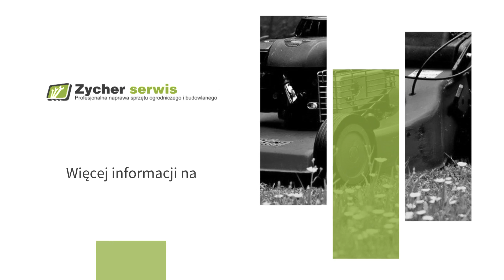Naprawa sprzętu ogrodniczego Zycher Serwis Nieporęt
NaprawaSprzętuOgrodniczego oraz budowlanego to nasza specjalność w firmie Zycher Serwis. Siedzibę mamy w miejscowości Nieporęt, na terenie województwa mazowieckiego. Działamy w branży od 2006 roku pod kierownictwem Piotra Koralewskiego.

Serwisujemy kosiarki spalinowe i elektryczne, a także piły ogrodowe oraz kosy. Usuwamy również awarie elektronarzędzi, takich jak szlifierki, wkrętarki. Serwisujemy również agregaty prądotwórcze, bruzdownice i silniki zaburtowe. Oferujemy krótkie terminy przeprowadzenia napraw, a nasi stali klienci liczyć mogą na atrakcyjne rabaty. Doskonale znamy specyfikę działania oraz budowę sprzętów wielu marek, dlatego powierzone nam zadania wykonujemy bezbłędnie.